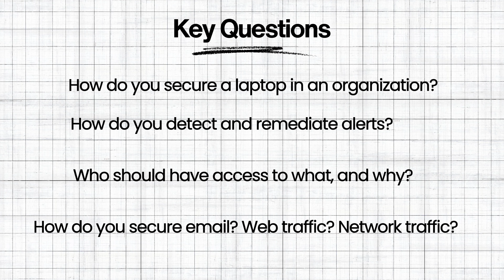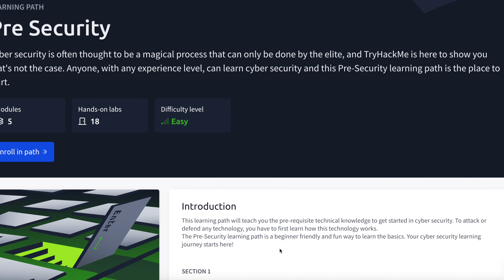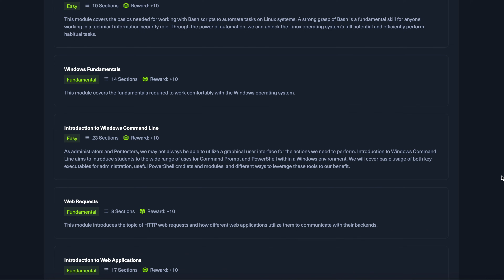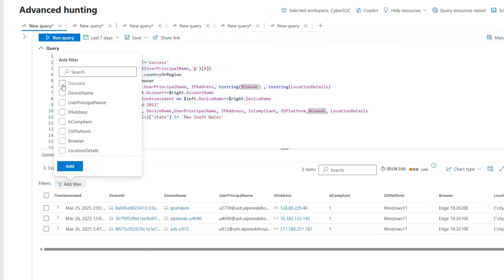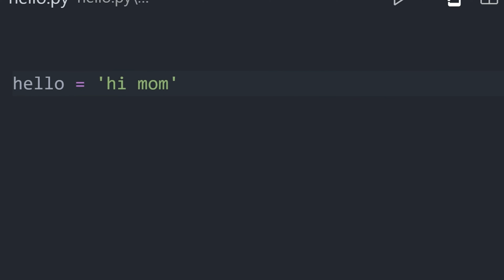Do you have what it takes to get into Cybersecurity in 2026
Do you have what it takes to break into Cybersecurity in 2026?
In this video, I break down the REAL traits, skills, and mindset you need to get in , survive and succeed in this field. The job market can be depressing but you can conquer with hard work !

Whether you're trying to land your first help desk or SOC role, transition into tech, or level up in 2026, this video will help you understand what it actually takes.

00:00 Intro
1:00 why Cyber is Hard
3:06 What you need to know
3:58 The Reality of Cybersecurity
7:15 Traits You Need
12:25 How to Prepare for your cyber Career
17:09: Outro